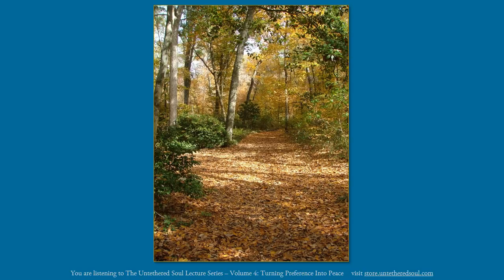Michael A. Singer: Turning Preference Into Peace – Vol 4 The Untethered Soul Lectures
Michael Singer, author of The Untethered Soul, shows that there are really just a handful of things in the entire Universe that keep you bound. These things are tied to your preferences. Where did your preferences come from, and how do they affect your happiness? With clarity and compassion, Singer invites you to take a journey to the root of personal preference to find the true well-being and freedom of your natural state.

This recording is an excerpt from The Untethered Soul Lecture Series: Volume 4 – Turning Preference Into Peace, available

Michael A. Singer’s Online Video Course:
Living from a Place of Surrender – The Untethered Soul in Action

Michael A. Singer’s Mini Course (free):
The Mind Can Be a Dangerous Place or a Great Gift

Michael A. Singer’s books:

The Untethered Soul:

The Surrender Experiment: